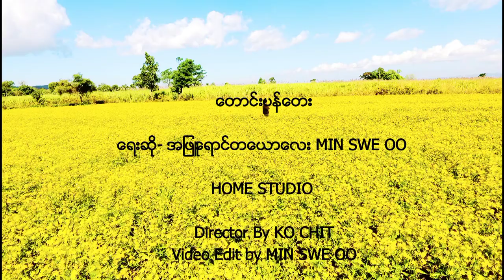ေတာင္းပန္ေတး ေရးဆုိ တေယာ မင္းေဆြဦး (အျဖဴေရာင္တေယာေလး